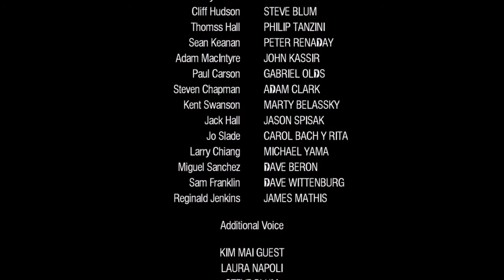Dead Rising Walkthrough Part 16 "ENDING" (PS4 - With Commentary)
Dead Rising Gameplay Walkthrough Episode (Part) 16 includes Ending A and start of Overtime Mode. This walkthrough for Dead Rising will include the Full Game, Most Bosses,  All Main Cut Scenes, Main Missions, Gameplay and an Ending.

Dead Rising is an open world survival horror beat 'em up video game developed and published by Capcom, and is the first entry in the series of the same name. The game's story sees players controlling Frank West, a photojournalist who becomes trapped in a shopping mall within the town of Willamette, Colorado that is suffering from a zombie outbreak, and finds himself not only surviving by salvaging various items for weapons, but also rescuing survivors trapped in the complex and dealing with crazed psychopaths, while attempting to stay alive to uncover the truth behind the incident.

While players must complete major missions to advance the main story, the sandbox element of the game means that optional tasks can be done, with several additional endings available if the player doesn't complete certain conditions towards the true ending of the story.

Originally released for the Xbox 360 video game console on August 8, 2006, the game became a commercial success, leading it to being introduced as part of the Xbox 360 "Platinum Hits" lineup, while also spawning three sequels - Dead Rising 2 in September 2010, Dead Rising 3 in November 2013, and Dead Rising 4 in December 2016. A remake of the game was made for the Wii, entitled Dead Rising: Chop Till You Drop, and released in February 2009, with a mobile phone version also created. As part of its tenth anniversary, the game was re-released on September 13, 2016 for Microsoft Windows, PlayStation 4, and Xbox One.